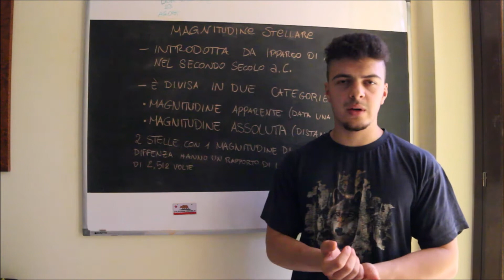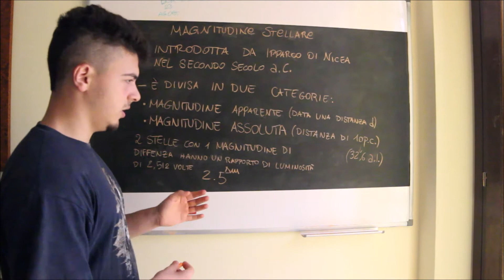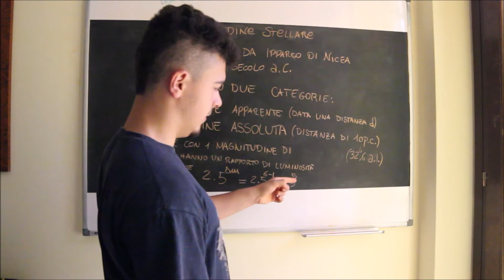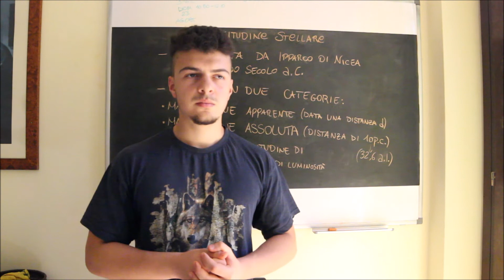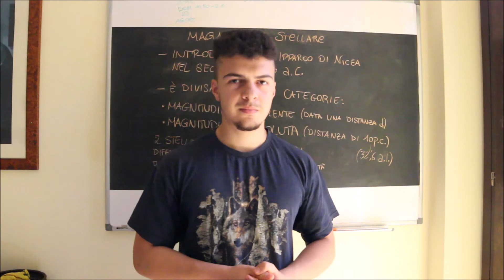Magnitudine Stellare - Introduzione divulgativa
Buongiorno a tutti, questa mattina sono riuscito a trovare un paio di ore per fare ed editare questo nuovo video, spero di essere stato abbastanza chiaro, in caso contrario chiedete tutto nei commenti. Il prossimo video, ossia quello di sabato/domenica, sarà sullo stesso argomento ma approfondito da un punto di vista didattico, parleremo di luminosità, flusso, modulo di distanza e della sua utilità nel calcolo delle distanze delle stelle. Vi auguro una buona giornata!